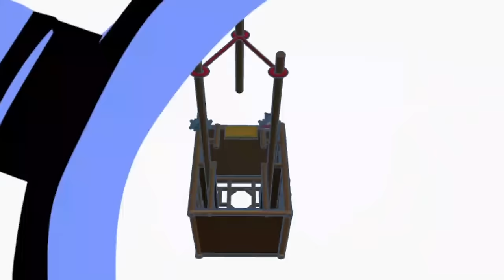【大駕解析】｜和勝堂大駕